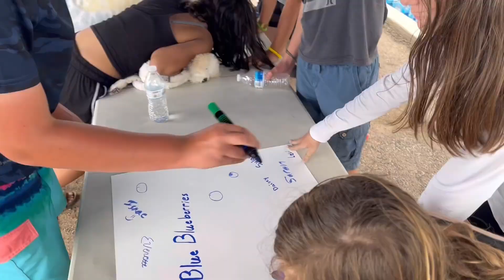Youth River Trip 2022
Here is a fun video of our 2022 Youth River Trip.  It was a weekend full of adventure!!